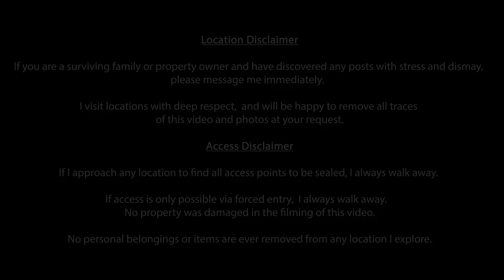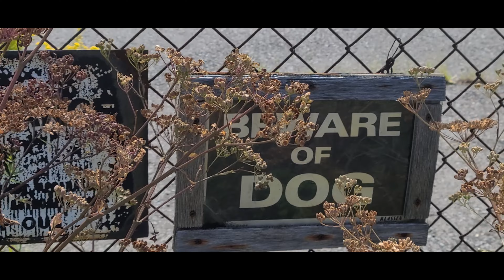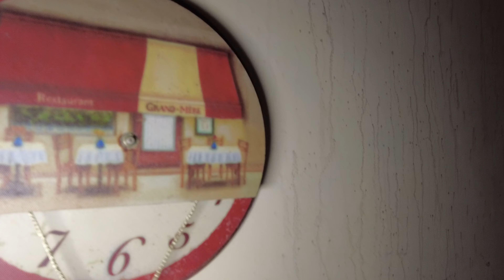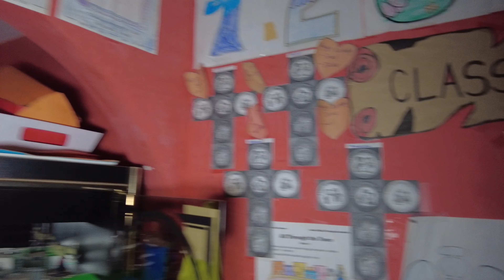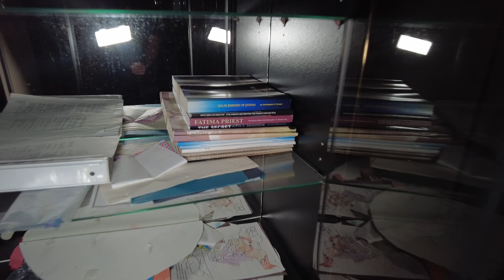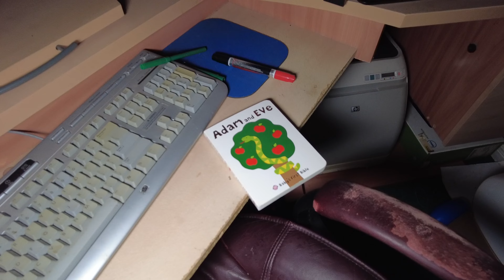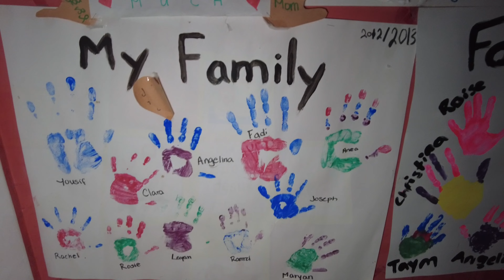Abandoned Untouched and Forgotten Preschool and Daycare Centre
This abandoned and forgotten Chaldean Catholic Church is not only religiously important but as well had a huge historical meaning in the country.

Not solely providing a location to pray to God, it also hosted educational events and built a close group of like-minded people, allowing them to deliver vital social care and to take part in diverse cultural activities.

Very much has been left behind and forgotten in this abandoned home turned into a multi-faith pre-school facility.

The facility closed in 2021, it had once been a family home, it housed two businesses until a church purchased it for community use and faith based events and education.

Join me, Carlo Paolozza, Terry Wilson and S0S1NC3R3 as we explore this abandoned place.

@ThruNite  Archer Pro:

With an impressive beam of 1022 lumens and a max distance of 134 meters, the Archer Pro is ideal for outdoor survival, camping, hiking, backpacking, everyday carry and yes, trespassing into abandoned buildings!

This impressive little light features a lockout mode so it won’t accidentally turn on, it has 5 modes and a handy tail cap switch

Hit the link to pick up this small but durable flashlight from our great friends at Thrunite!